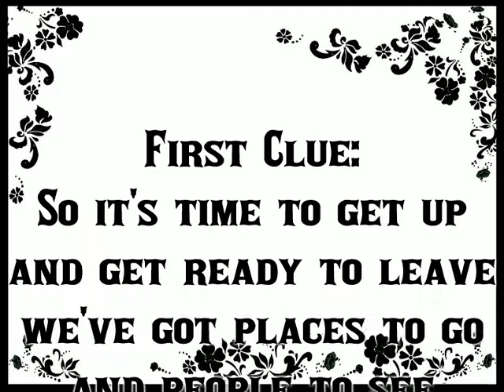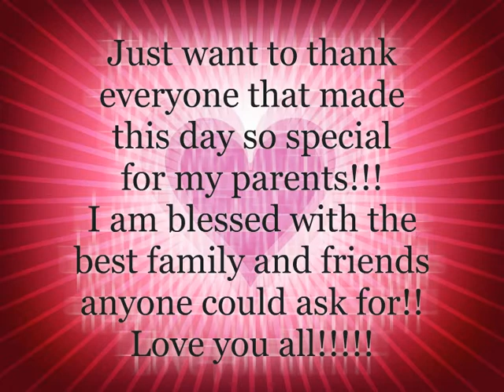40th Anniversary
Parents 40th Anniversary Scavenger Hunt